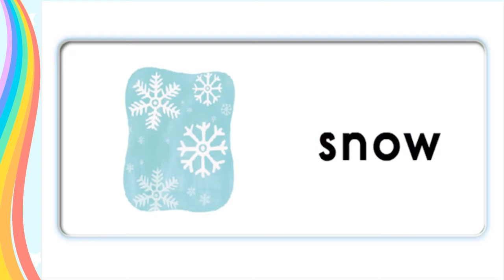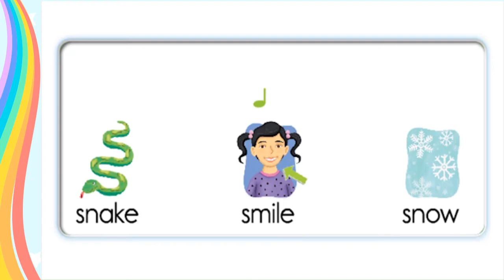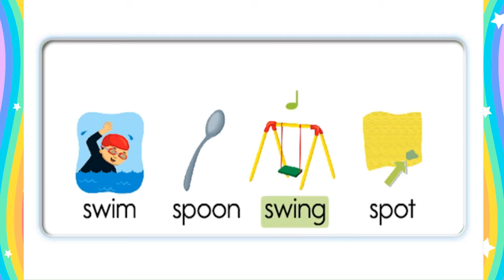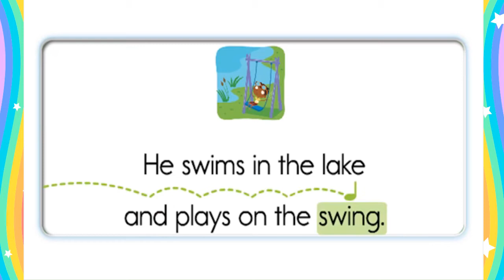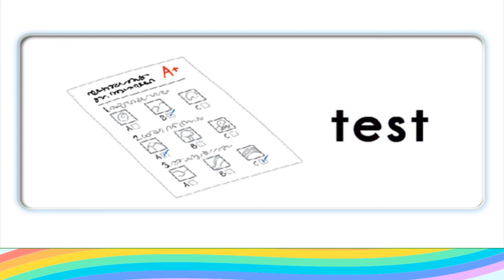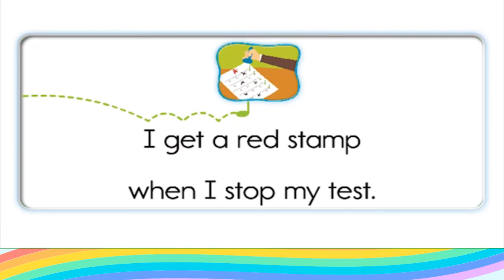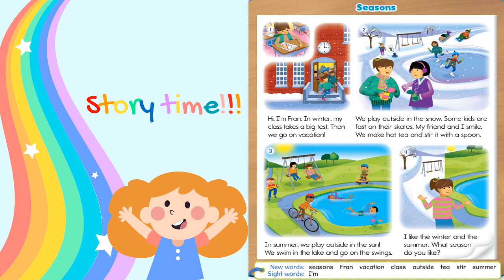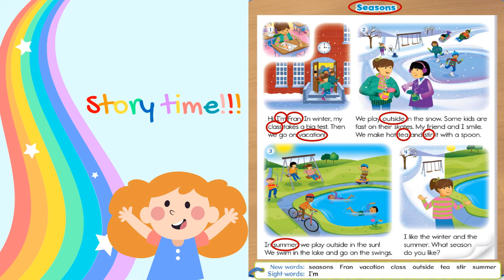REVIEW - OPW4 - UNIT 3